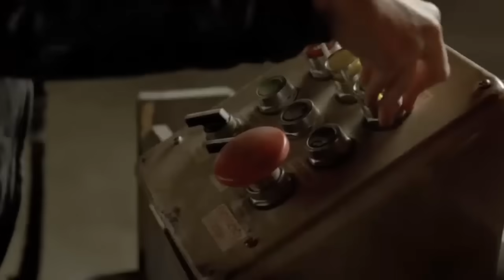¿Qué es el Virus de Zombieland? | La Infección MZD y los Zombies Especiales de Zombieland Explicados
Zombieland y Zombieland Double Tap tambien conocidas como Tierra de Zombies y como Zombieland 2 Tiro de Gracia son dos peliculas de accion, comedia y horror las cuales son protagonizadas por Jesse Heisenberg, Woody Harrelson y Emma Stone y estan cintas fueron escritas por los talentosos Rhet Reese y Paul Wernick, asimismo ambas peliculas fueron dirigidas por el talentoso Ruben Fleischner. En Zombieland seguimos a un muchacho llamado Columbus el cual se encuentra sobreviviendo en ese mundo lleno de infectados o zombies los cuales son afectados por la infeccion conocida como MZD o Mad Zombie Disease que es en realidad una especie de infeccion de priones que se origino cuando un hombre comió una hamburguesa hecha con carne infectada por el patógeno que crea la enfermedad de las vacas locas, es así que este hombre o paciente zero o paciente cero se transformo en una especie de zombie el cual empezo a morder y atacar a todos los qu elo rodeaban, asi transformando a mas personas en zombies y es asi que rápidamente la infeccion mzd o el virus mzd se propago de una forma exageradamente rapida y por eso en poco mas de dos meses todos los Estados Unidos y el mundo en general sucumbieron a la infeccion MZD o la virus MZD transformándose en lo que se les llama como Zombies Locos. Es debido a sus interesantes origenes, lo aterrador y brutal que es la infeccion mzd, los zombies o infectados especiales que crea que son los homeros, los ninjas, los hawking y los T-800, asi como la entrañable y divertida historia de Columbus, Tallahassee, Wichita y Little Rock que intentan de disfrutar de las pequeñas cosas buenas de la vida pese a la situación, que las películas de zombieland o tierra de zombies son consideradas como unas de las mejores del genero del horror y comedia. Es por eso que en este video explicare detalladamente la historia y los orígenes conocidos de la Infección MZD o el Virus MZD también conocido como el patógeno MZD de Zombieland y Zombieland Double Tao, luego explicare los diferentes síntomas de los infectados, como es que se propaga la infección, explicare los diferentes zombies que crea, su apariencia física, lo que sabemos de su personalidad y comportamiento y explicare sus habilidades únicas, también hablare a detalle y de una forma completa sobre la evolución y las mutaciones de los infectados que se crean por el virus mzd como lo son los homers o los homeros, los hawking o los hawking, los ninjas y los t-800, asimismo explicare a fondo las características, habilidades y cualidades únicas de estos zombies especiales que los convierten en una verdadera amenaza para los supervivientes de ese universo ficticio y de ficción que aparece en las peliculas de Zombieland, por ultimo explicare todo lo que sabemos acerca de estos interesantes, memorables, aterradores y geniales zombies así como la macabra infeccion mzd o virus mzd de las memorables y entretenidas peliculas de Zombieland y Zombieland Double Tap.